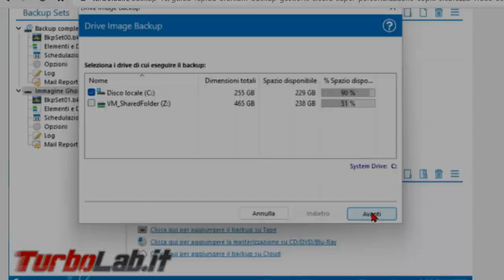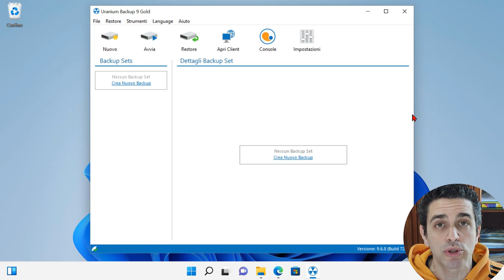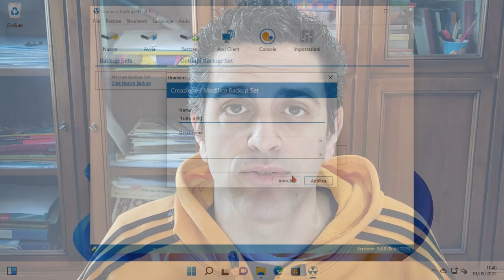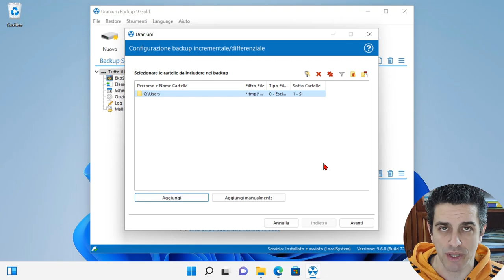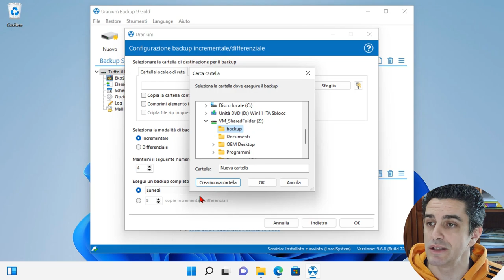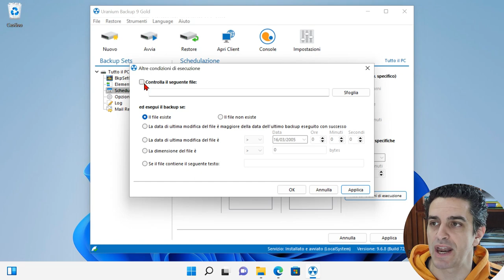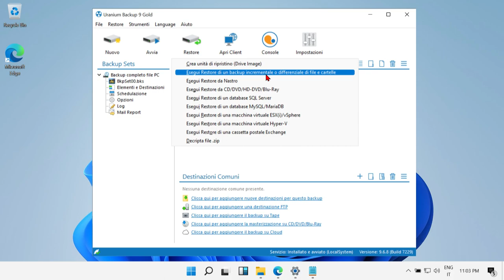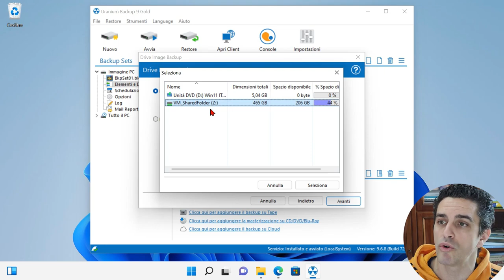💾 COME FARE IL BACKUP DEL PC (con Uranium Backup)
Il disco del tuo PC sta per rompersi. Potrebbe succedere fra 5 anni, oppure domani. Non c'è modo di sapere esattamente "quando"... ma è questione di tempo! E questa è solo una delle tante circostanze che causano la perdita completa di dati: il fenomeno "ransomware" è ai massimi storici tanto quanto il numero di notebook persi o rubati, per non parlare di veri e propri disastri come gli incendi e gli allagamenti domestici. Insomma: se ancora non hai implementato una buona politica di backup, ti consiglio vivamente di farlo immediatamente. Allo scopo, puoi usare Uranium Backup: un software specializzato che offre tutte le funzionalità avanzate di cui potresti avere bisogno. Vediamo allora come mettere al sicuro i tuoi file con Uranium Backup

Prima di entrare nel vivo della guida a Uranium Backup, è fondamentale stabilire un politica di gestione dei backup, ovvero un "piano" che delinei in modo chiaro come procedere. Quella più popolare è generalmente chiamata "3-2-1", ovvero:

3 copie di ogni file
2 supporti differenti
1 copia remota

In pratica: l'idea è di avere una copia di ogni file sull'SSD del PC che usi quotidianamente, un'altra su una chiavetta USB o disco esterno, e un'altra copia ancora da conservare in un luogo fisicamente "lontano". Ad esempio:

➡ crea un backup su una memoria esterna e portala fisicamente a casa di un parente o un amico fidato
➡  crea quotidianamente un backup aggiornato su una seconda memoria esterna
➡  periodicamente (una volta al mese dovrebbe essere sufficiente nella maggior parte dei casi) inverti le memorie: porta la seconda memoria esterna, con i dati aggiornati, nel luogo remoto e inizia ad usare la prima

In questo modo, i tuoi dati dovrebbe essere al sicuro un po' da tutti gli imprevisti